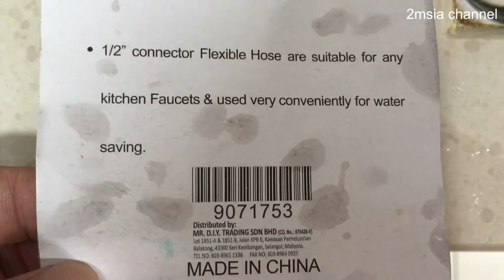Retractable Multiple Angle Adjustments Connector Flexible Hose Kitchen Faucet